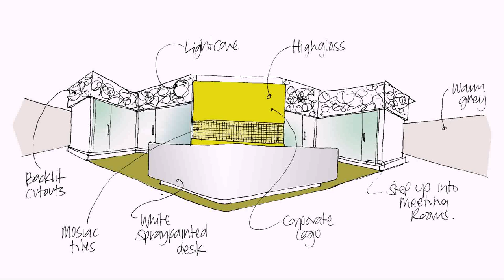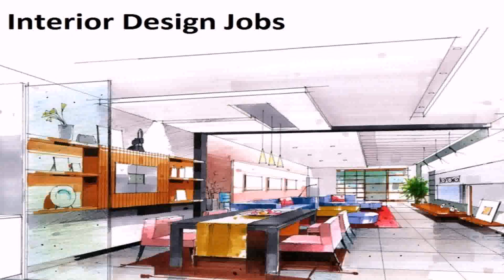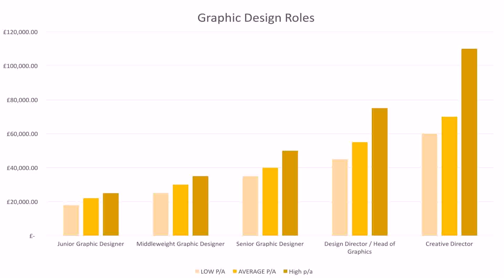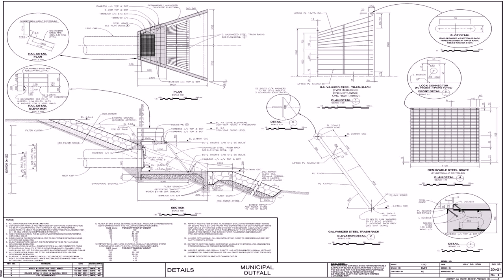Interior Design Jobs In Dubai (see description)